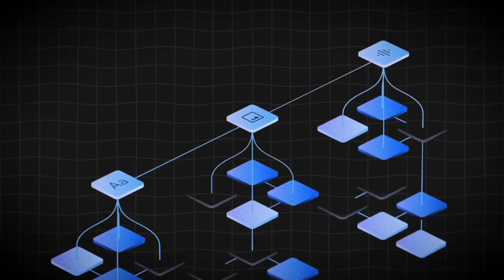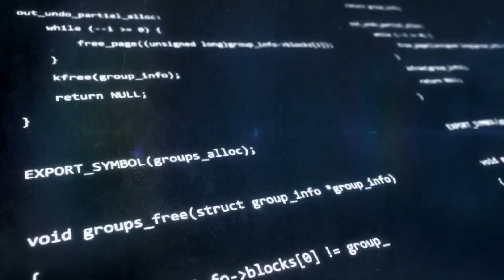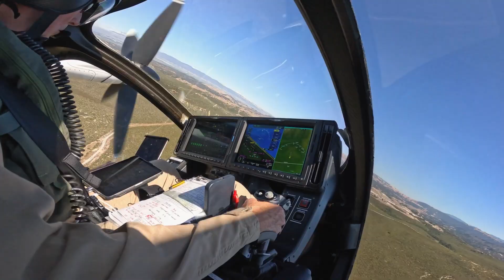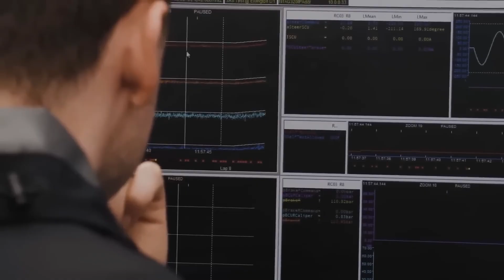It Happened: Nvidia Launches Free Flying Driverless Taxis in All US Cities in 2026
Reports and early demonstrations suggest that Nvidia is moving toward free-flying, driverless taxis operating in US cities in 2026. The concept combines autonomous navigation, real-time AI decision-making, and large-scale simulation, pointing to a future where urban transport no longer relies on human drivers or pilots.